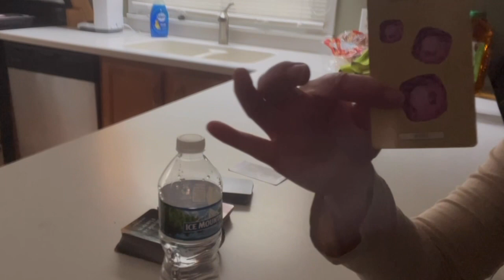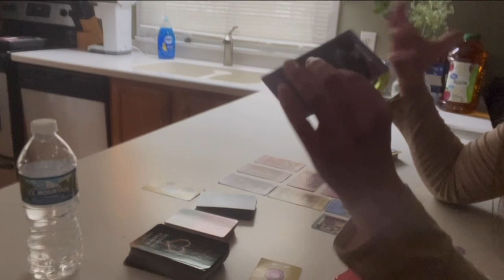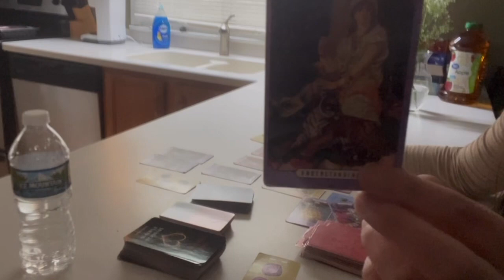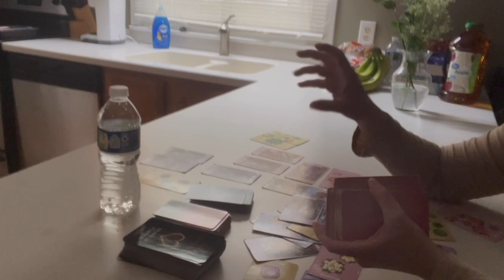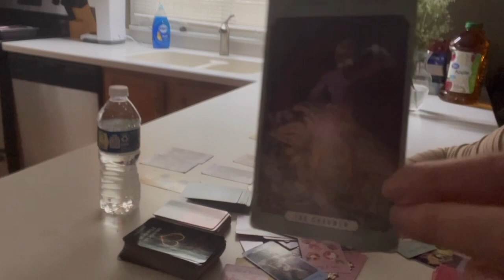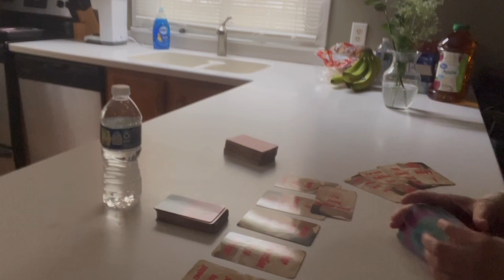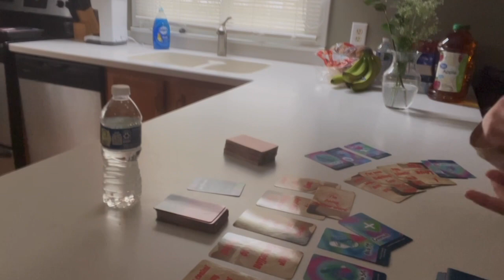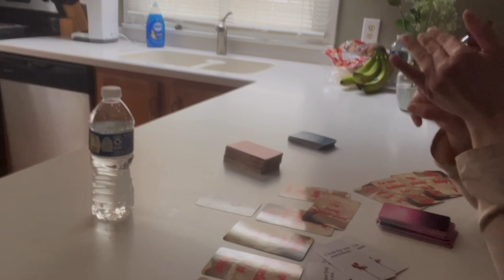🔥Divine Masculine to Divine Feminine Channeled Message.Twin Flames🔥When you wish upon a star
🔮🔮🔮 MY SHOP ALL MY READINGS

Personal Love Card Reading’s

Divinely channeled messages (w the text bubbles & music) from your person

Starseed Origins Readings

All my 4 of my Courses Also Half Off! My Bilocation Course, How to Channel light language Course, How to Interpret Light Language Course, Money Manifestation Couse!

All you have to do is:
3. Leave a comment in a video for the current month